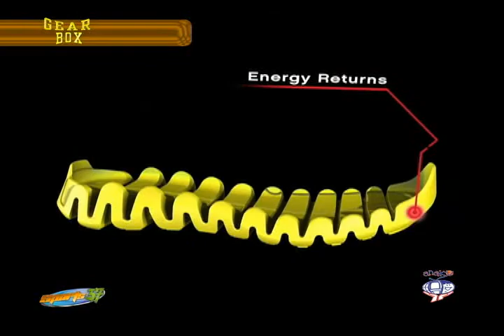JUKARI FIT2FLEX SPORTS AND LIFESTYLE